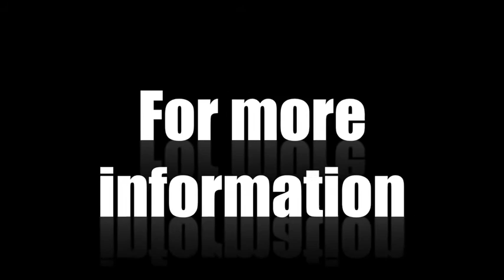Kevin Boyle Interview